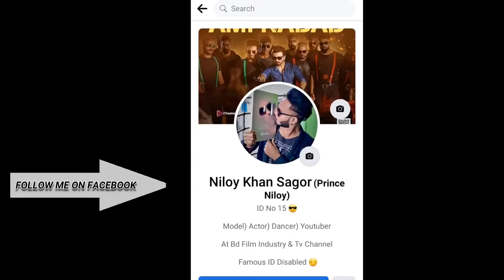bukeri vitore aaj se gaan tar vitore machine gan Bangladeshi album